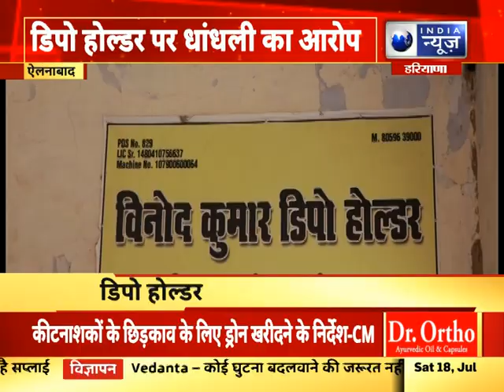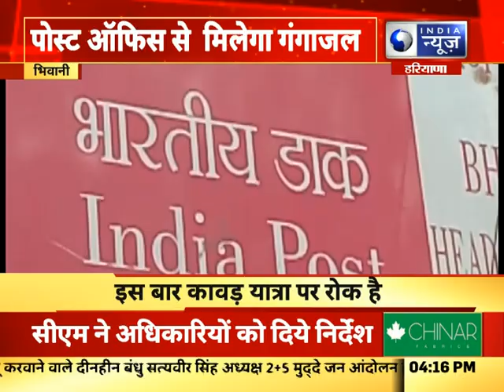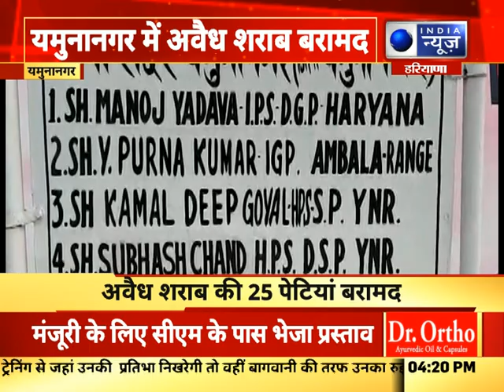गुरुग्राम में नौकरी के नाम पर बड़े फर्जीवाड़े का खुलासा हुआ, India News Haryana